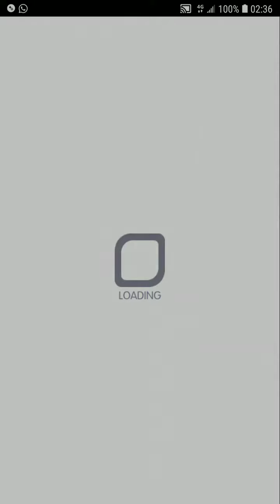Crash Fever【劇情B】自己所能做到的【V.T.D.裡的應真代表♪】